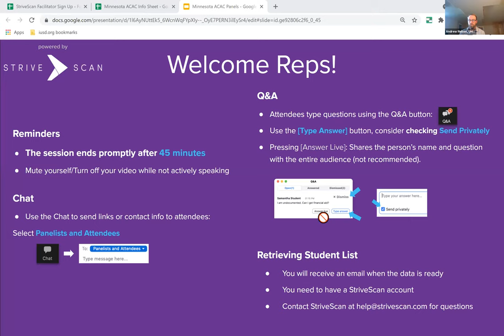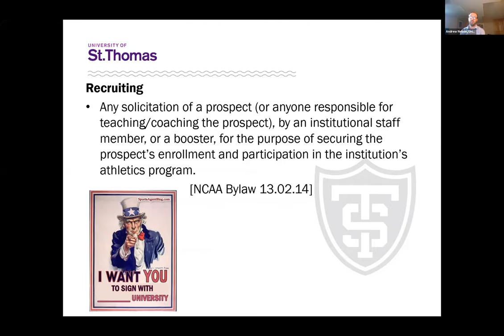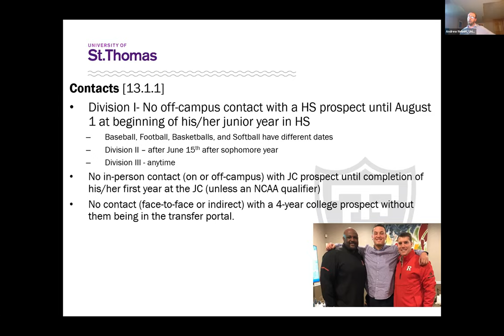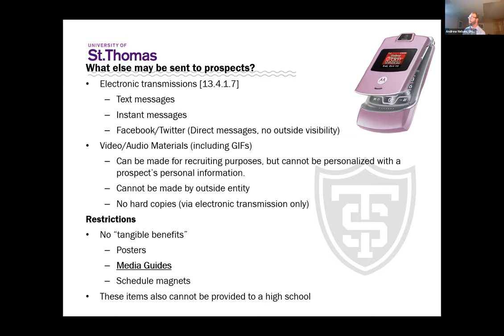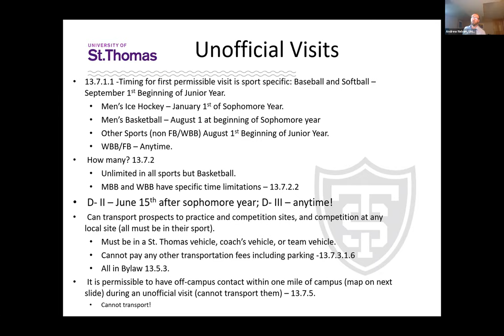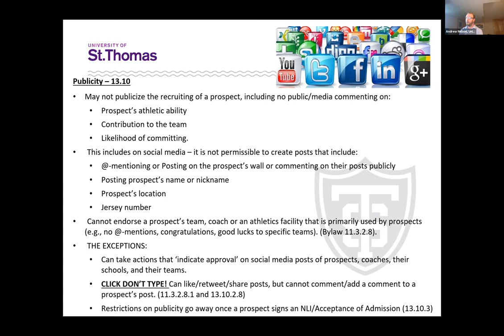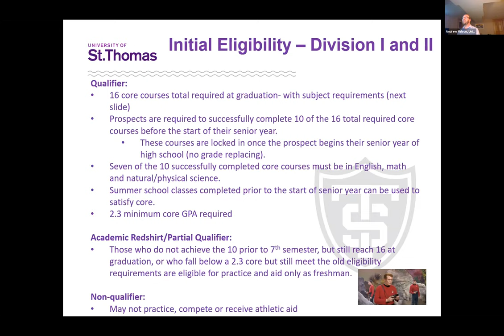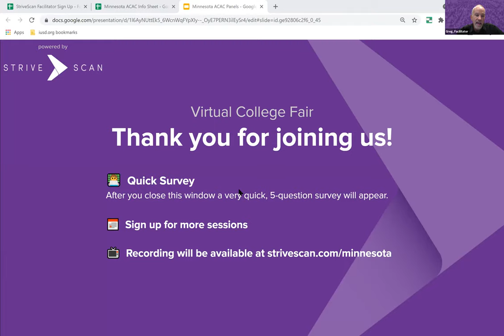The Basics of NCAA Recruitment - MACAC Panel - October 6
The Basics of NCAA Recruitment